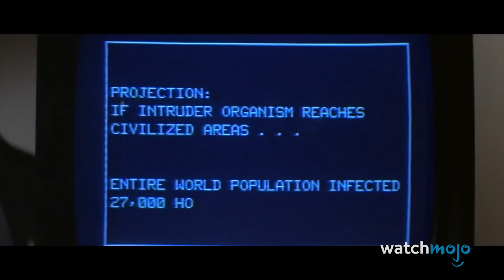Top 10 Greatest Sci-Fi Book To Movie Adaptations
Sometimes the movie is as good as the book. But  For this list, we’ll be looking at the greatest movies based on science fiction novels, novellas, and short stories. Our countdown includes “The Martian”, “Jurassic Park”, “Blade Runner”, and more! Which of these movies is your favorite?